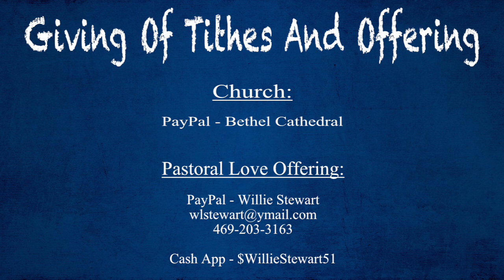7 Prophecies That Must Be Fulfilled Before The Second Coming Of Jesus| Part 7| Pastor Willie Stewart